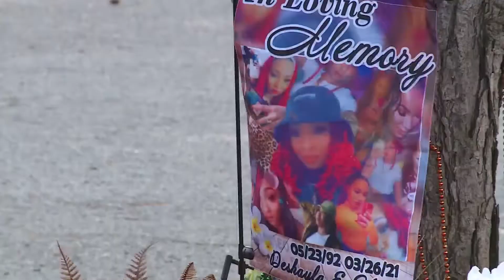BLM 757, family hold march for Deshayla Harris in Virginia Beach